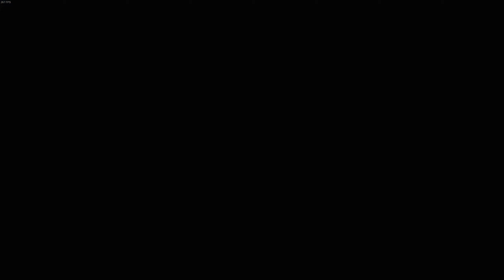The Hns Prodigy 2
no :D